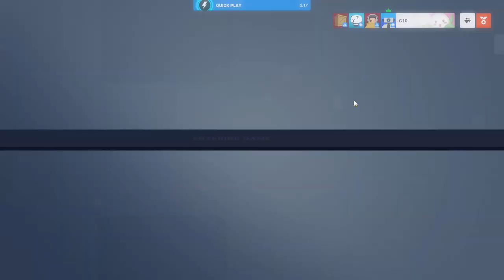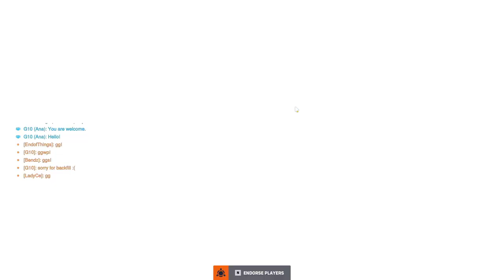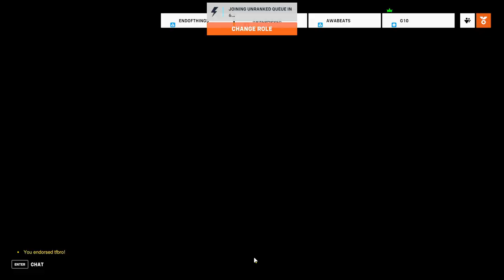Illari is okay I guess - Overwatch 2